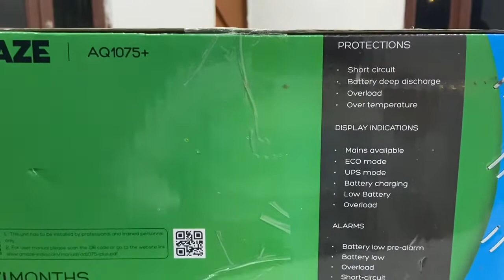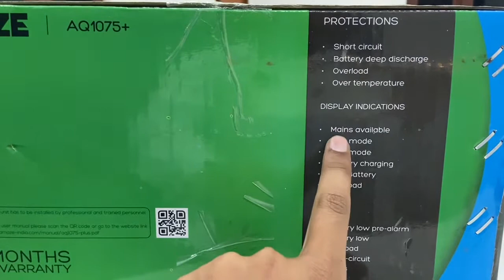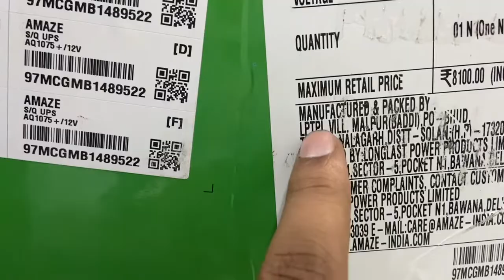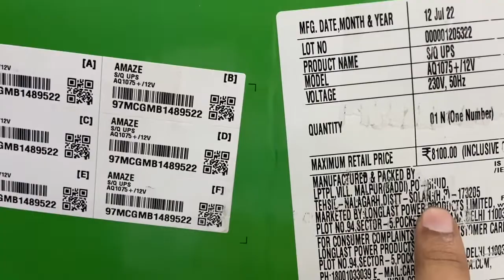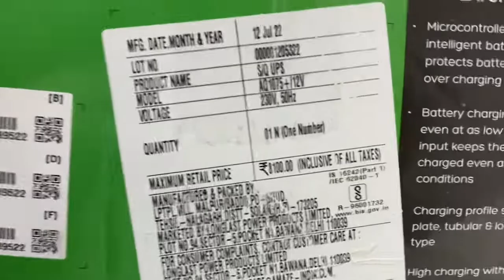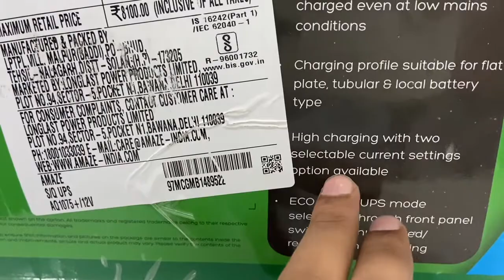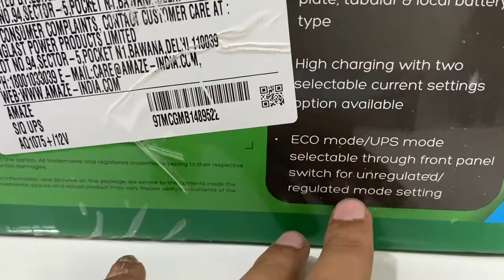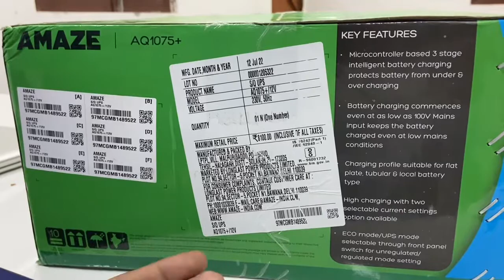Amaze Aq1075 Inverter Features Specifications 🔥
Amaze AQ 1075+
The Inverter Promises you the best working of your basic load easily upto 756W. It offers faster battery charging and efficiently keeps your system ready for the next power cut
VA Rating 900VA / 12V
Square Wave Inverter
Supports single battery
Compatible with Tubular, flat plate & SMF batteries
Application Area - Home, Office & Small Commercial establishment
Running Appliances - Fans, Laptops, LED TV, Lights, Personal computer
₹ 8100.00
Inclusive of all taxes
capacity""
CAPACITY
900VA
technogy
TECHNOLOGY
Square Wave
dimensions
DIMENSIONS
27.5X26.2X12.4 CM
warranty
WARRANTY
24 Months*

Feature
Micro controller based 3 stage intelligent battery charging protects battery from under & over charge
Batttery chaging commences even at as low as 100V mains input keeps the battery charged even at low mains conditions
high Charging with two selectable current settings options avilable
Eco/UPS mode selectable through front pannel swith for unregulated and regulated mode setting

Specifications
Application area - Small home, Small commercial establishment
VA Rating - 900VA
Technology - Square wave
No. of batteries supported (12V) - 1N (One Number)
Max Charging Current (in Amperes) - 17 Amp
Net weight (in kg.) - 9.3
Dimension (in cm) - 27.5X26.2X12.4
Supported battery types - Flat, Tubular, SMF
Protections- Battery Deep Discharge, Overload, Short-circuit, Over Temperature
Product Quantity - 1N (One Number)
Contents - 1 N Inverter, 1 N Warranty card
Country of orgin - Made in India
Marketed By - Longlast Power Products Limited, Plot No. 94, Sector-5, Pocket N1, Bawana, Delhi 110039